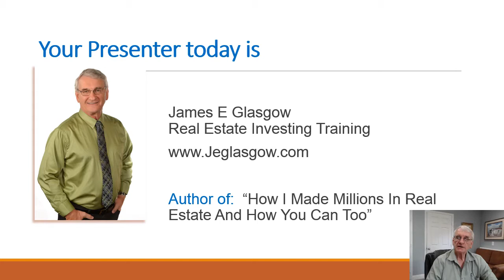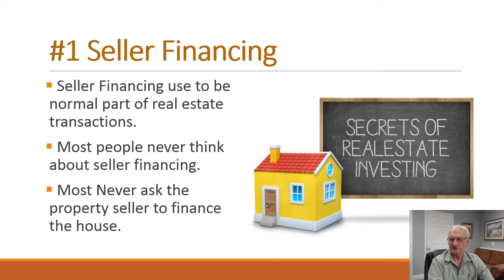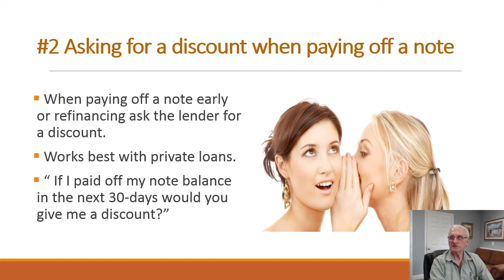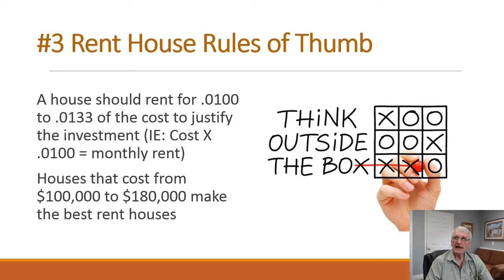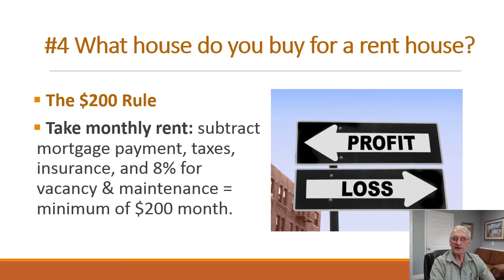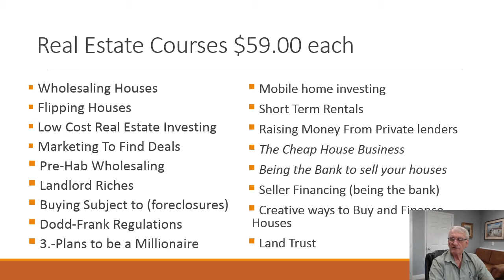5 Real Estate Investing Secrets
Here are 5-of the many things real estate investors know that most people do not think of. Maybe they will get you thinking.